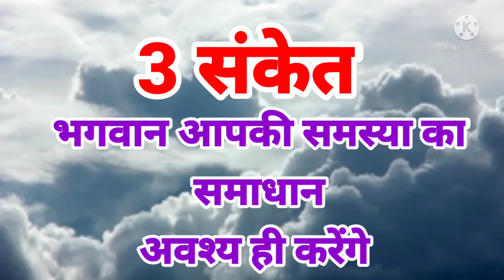3 संकेत भगवान आपकी समस्या का समाधान जरूर करेंगे।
3 संकेत भगवान आपकी समस्या का समाधान जरूर करेंगे।

ShabadManthan # Hindi